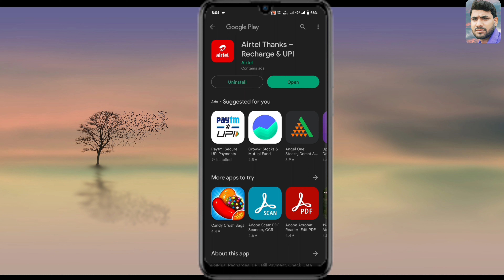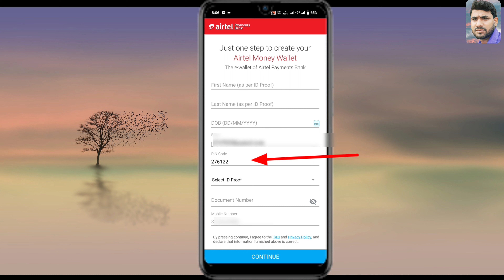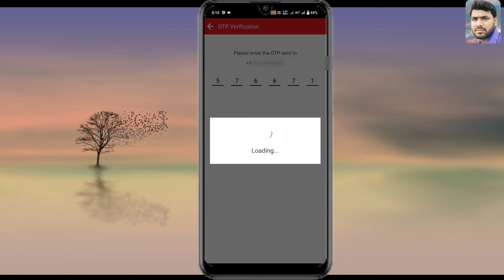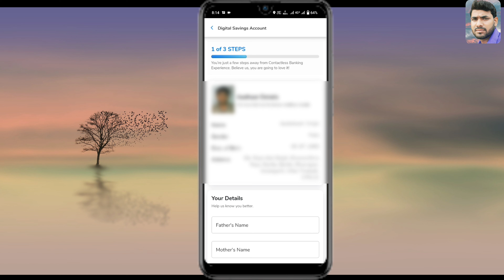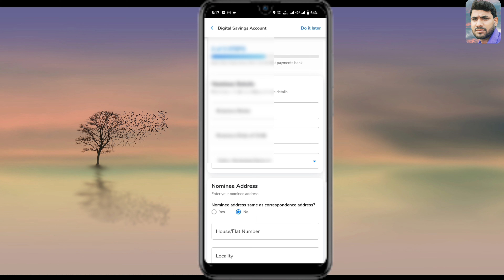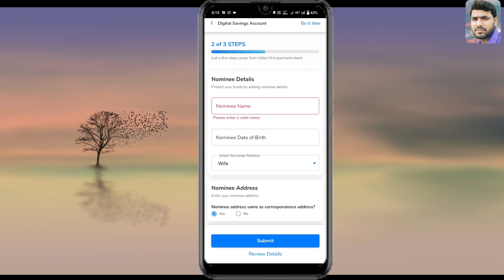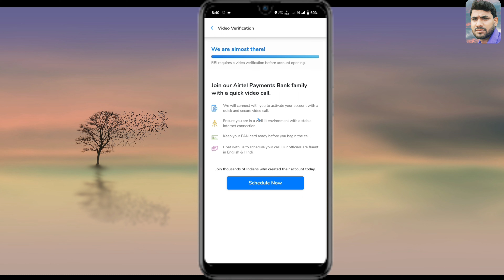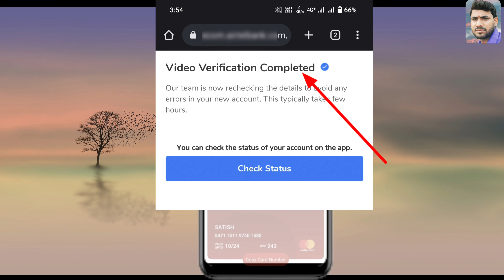airtel payment bank account open 2023 - airtel payment bank|airtel payment bank account kaise khole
airtel payment bank kaise khole
airtel payments bank
airtel bank
airtel

teaching, scholarship, Voter Card, PAN Card, Ayushman